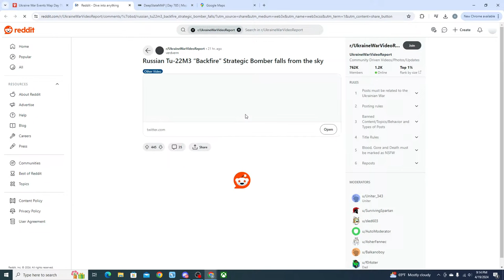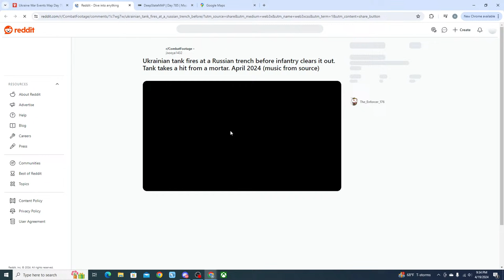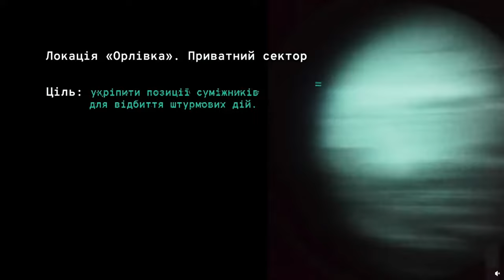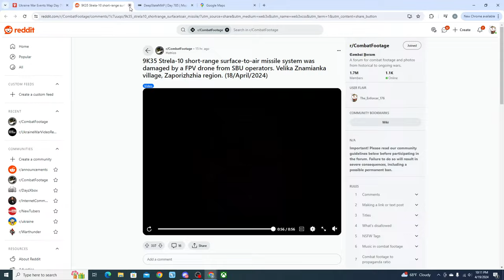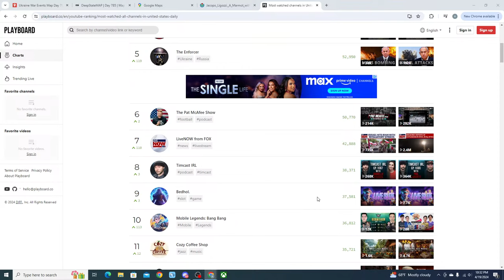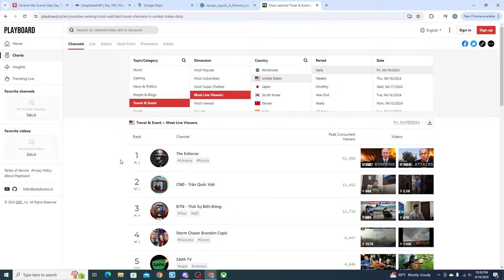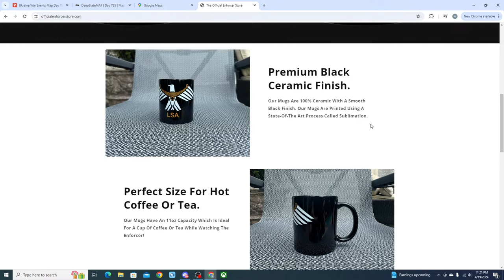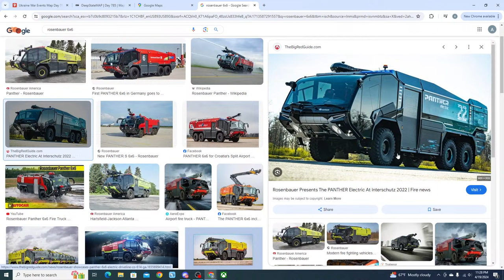UKRAINE SHOOTS DOWN BOMBER, RUSSIA HOPELESS! Breaking Ukraine War News With The Enforcer ( Day 786)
A Russian bomber was shot down by Ukrainian forces with a brand new upgraded air defense system and a large amount of planning, losing the Russians another 200 million dollar plane. Russian forces are in a tough situation as Ukraine gets the air defenses they need to protect their skies, meaning Russian is now on the back foot again. Ukrainian forces keep holding the line.